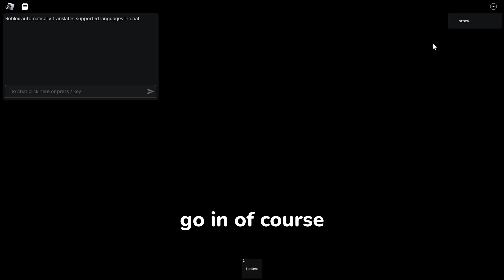how to defeat guide from slap battles